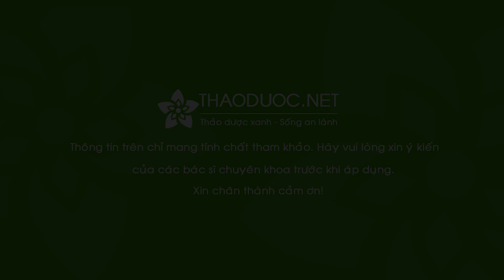THAODUOC.NET - Làm gì khi bị Sơn ăn? Cây sơn chữa bệnh vẩy nến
3 cách chữa sơn lở ngứa (Cây sơn dùng để chữa bệnh vẩy nến):
- Dùng lá rau dền với quả khế (hoặc lá khế) giã nát, cho thêm ít muối và nước chà vào nơi bị lở ngứa.
- Dùng nước làm lông con gà để tắm.
- Dùng vỏ cây núc nác nấu thành cao, pha 1 ít uống, còn lại bôi lên nơi bị lở ngứa.